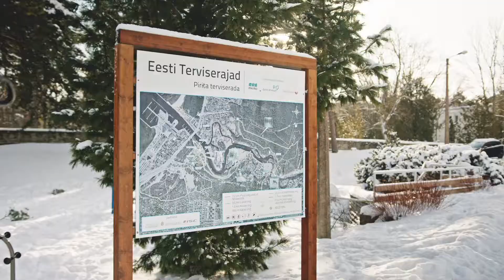Terves kehas terve vaib!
Tule kooli või klassiga terviserajale.

Alo Lõoke